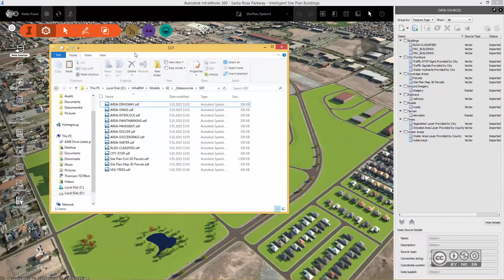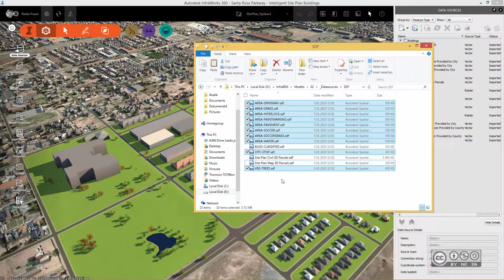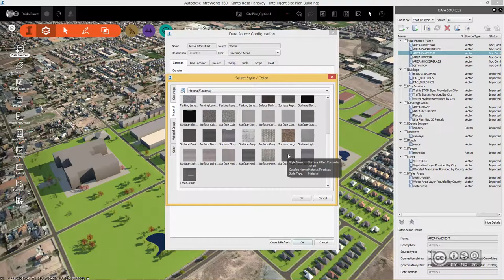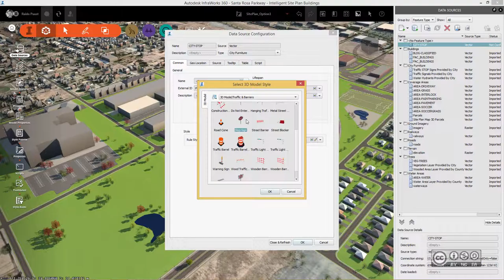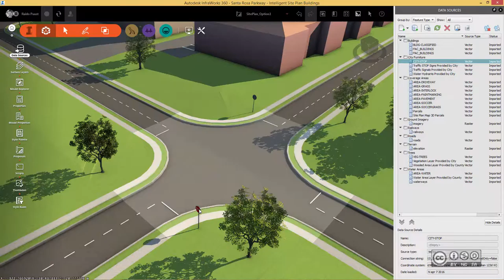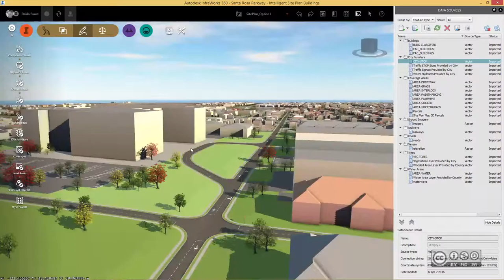InfraBIM Workflows 207 - Planeeringu info ülekandmine mudelisse